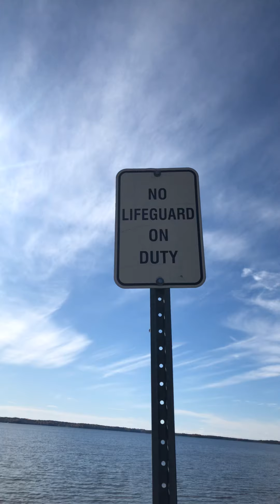Beach walk Ramblez.. sharing my HeavenonEarth🌬🇨🇦